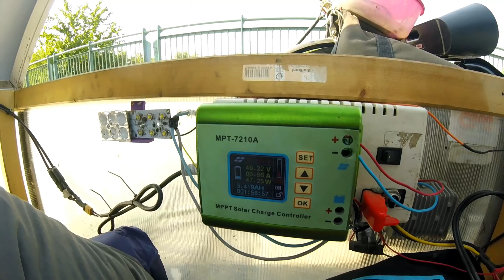Solar Ebike 1 Day Trip